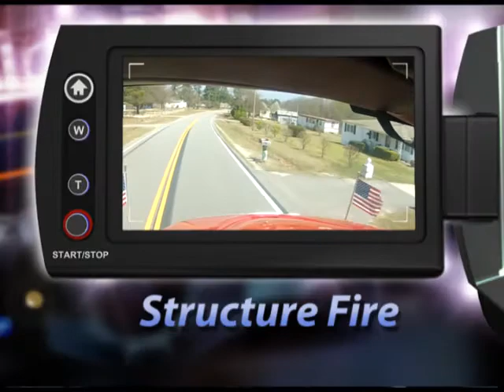Structure Fire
At 1:13 PM Volunteers from High Point Fire District along with Pageland
and Sandhills Fire Departments responded to a report of a house on fire
at 930 Coon Creek Road near Pageland.